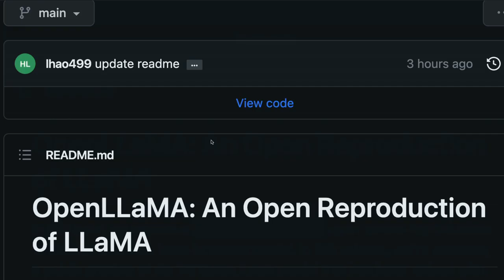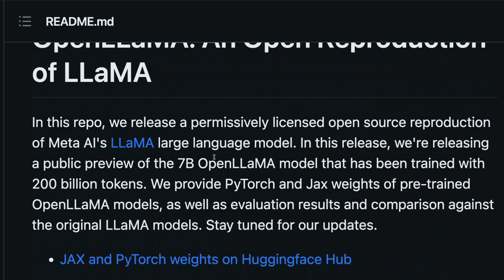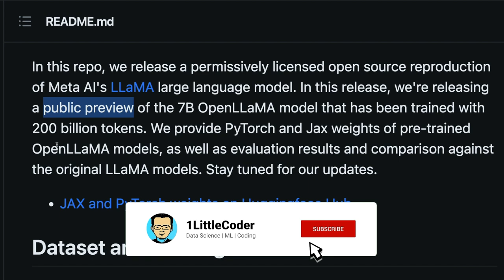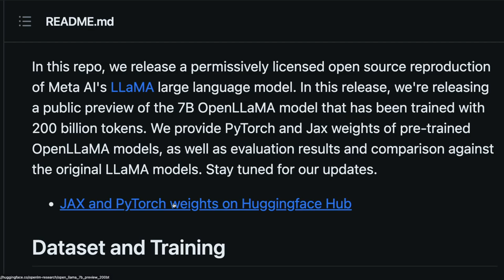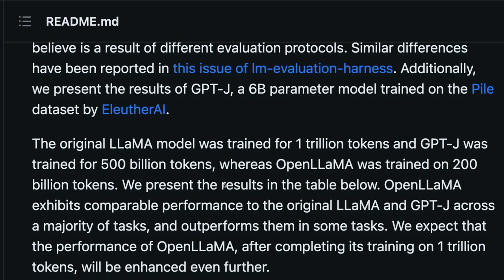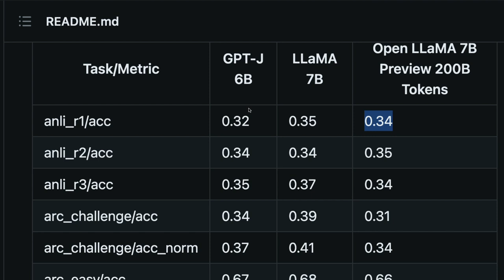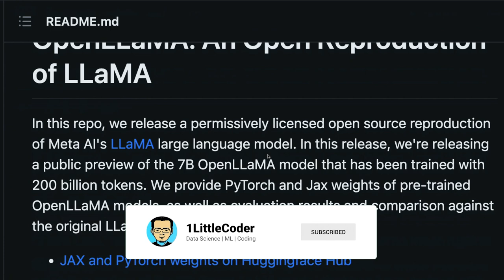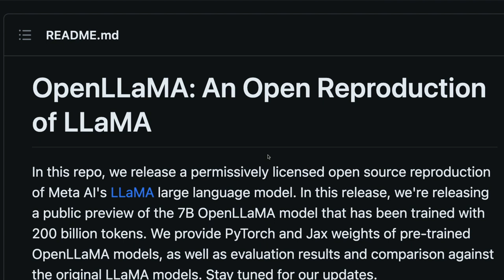OpenLLama - FINALLY LLama with Commercial License 🚀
A new LLM is in town, that's OpenLlama. OpenLLama a permissively licensed open source reproduction of Meta AI's LLaMA large language model.